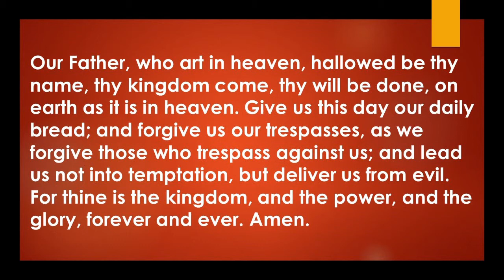Our Daily Devotion, June 6, 2020